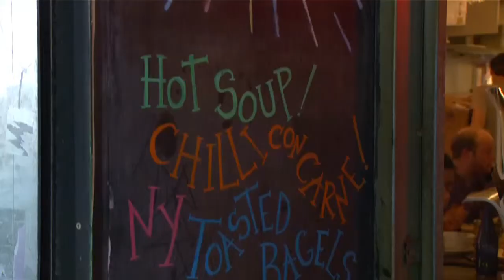Melbourne -- La capitale branchée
Elue pour la troisième fois consécutive la ville la plus agréable à vivre au monde, Melbourne est créative, dynamique et multiculturelle. La ville accueille des événements sportifs mondialement connus. Entre ses restaurants célèbres, ses bars cachés, ses galeries d'art et ses boutiques de créateurs, les ruelles de Melbourne regorgent de trésors.